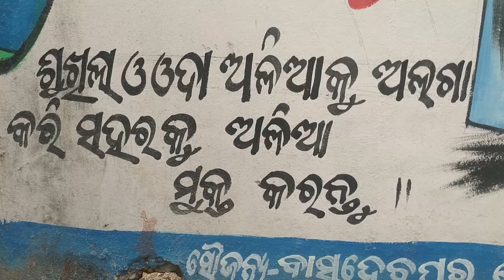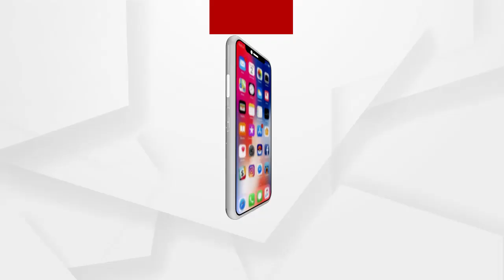ଏଣେ ତେଣେ ବିଛୁଡ଼ି ହେଇ ପଡି ରହିଛି କୁଢ଼ କୁଢ଼ ଅଳିଆ ଆବର୍ଜନା ...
ସରକାର ସ୍ଵଛ ଭାରତ ଅଭିଯାନ ମାଧ୍ୟମରେ ସଚେତନ କରିବା ସହିତ ଖର୍ଚ୍ଚ କରୁଛନ୍ତି କୋଟି କୋଟି ଟଙ୍କା । ହେଲେ ସରକାରୀ ଅଧିକାରୀଙ୍କ ଖାମଖିଆଲ ମନୋଭାବ ପାଇଁ ଏଣେ ତେଣେ ପଡୁଛି ଅଳିଆ ଆବର୍ଜନା । ଦୀପ ତଳ ଅନ୍ଧାର ଭଳି ଭଦ୍ରକ ବାସୁଦେବପୁର ପୌରପାଳିକାର ଏଣେ ତେଣେ ପଡୁଛି ଅଳିଆ ଆବର୍ଜନା । ଦୁର୍ଗନ୍ଧ ମୟ ପରିବେଶ ଫଳରେ ହନ୍ତସନ୍ତ ହେଉଛନ୍ତି ସାଧାରଣ ଲୋକେ ..